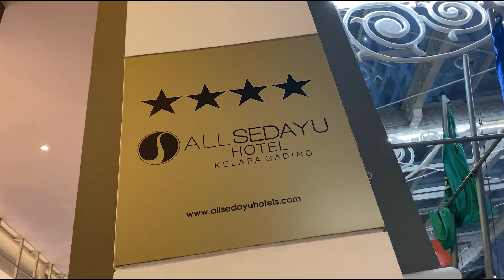Review Makanan Imlek Di ALL Sedayu Hotel (LUNAR IMLEK)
Kita disini melakukan Review makanan yang akan di adakan pada tanggal 22 Januari untuk merayakan hari Imlek Ditahun 2023 ini. Yang akan di adakan di ALL Sedayu Hotel Kelapa gading. Buat Jakatrans jangan lupa yah datang untuk mencoba makanan yang sangat enak sekali.